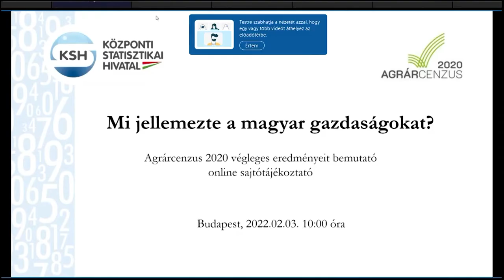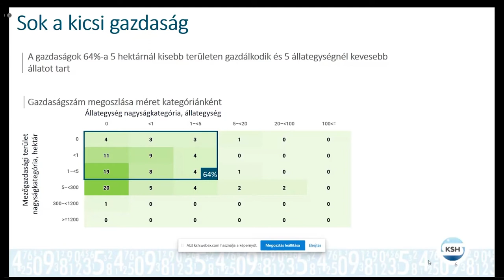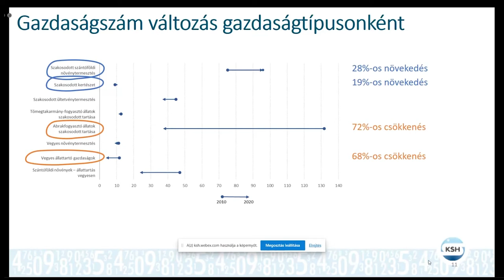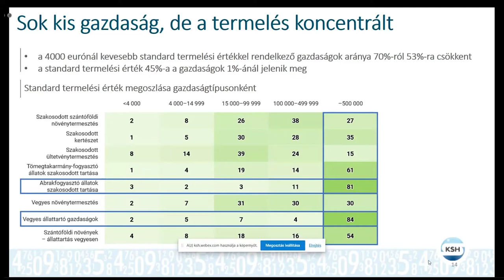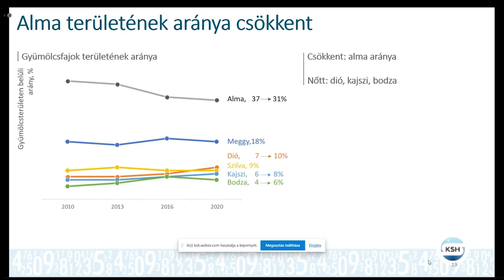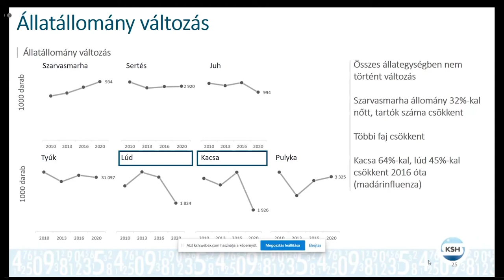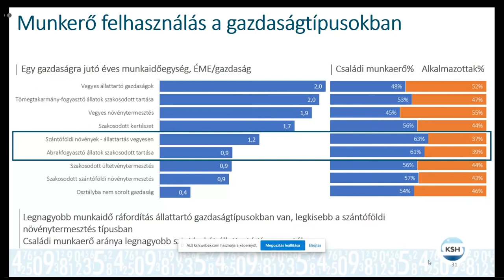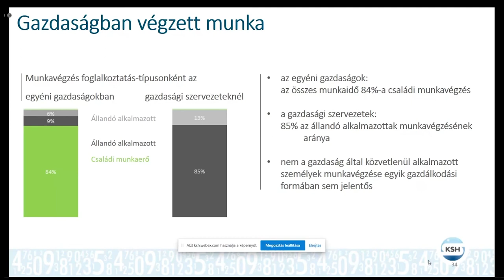220225 Agrárinfó Agrárcenzus